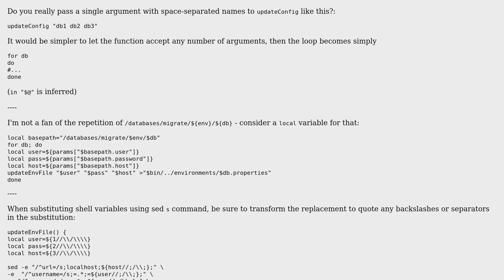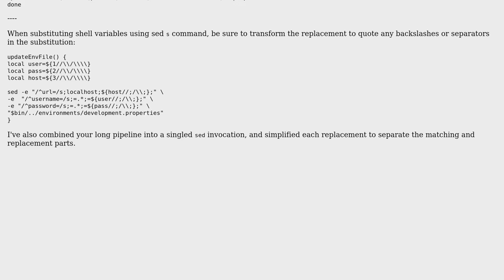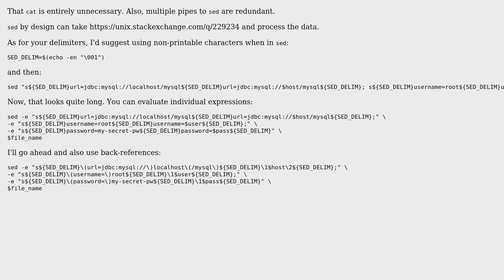Code Review: Bash evaluation using crazy passwords (2 Solutions!!)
Code Review: Bash evaluation using crazy passwords

With thanks & praise to God, and with thanks to the many people who have made this project possible! | Content (except music & images) licensed under CC BY-SA | Music | Images & others | With thanks to user Toby Speight user hjpotter92 user Christian Bongiorno and the Stack Exchange Network Trademarks are property of their respective owners. You are responsible for your own actions.